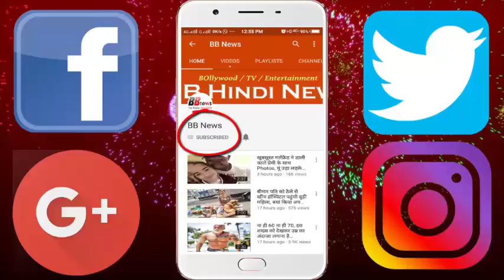CBSE 12वीं बोर्ड का अकाउंट्स का पेपर लीक, लोगों ने व्हाट्सएप पर किया शेयर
Let us know that this is confirmed by the education minister of Delhi, Manish Sisodia. He said that the questions which came on social media were similar to the questions asked in today's paper.

It is being told that questions of set-2 paper of accounts have been leaked. They were already being shared on social media.

He further said that these papers came to me too. Later it was cross checked. Manish Sisodia has said that I have asked Secretary and Directorate of Education to investigate and it is certain that the question of set-2 paper is getting. Manish Sisodia has tweeted information and action will be taken so that diligent children do not suffer the brunt of the negligence of the CBSE.

BB NEWS!!